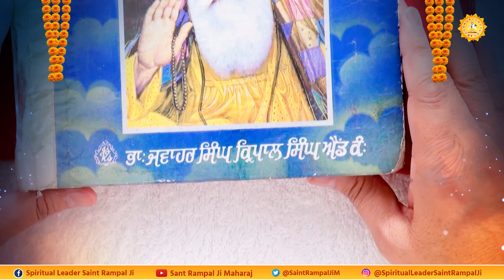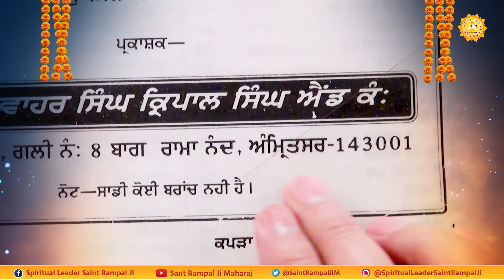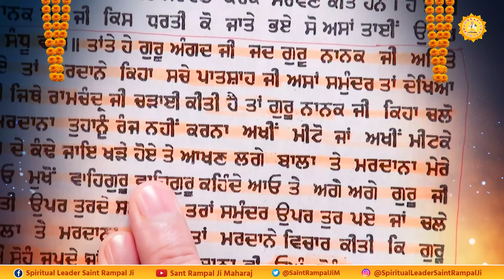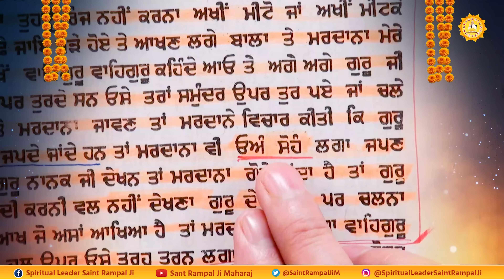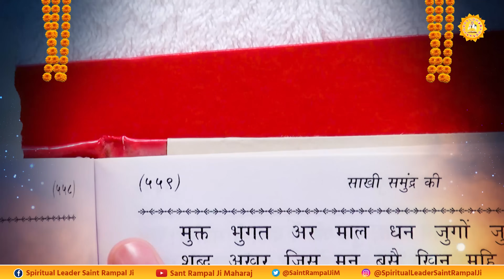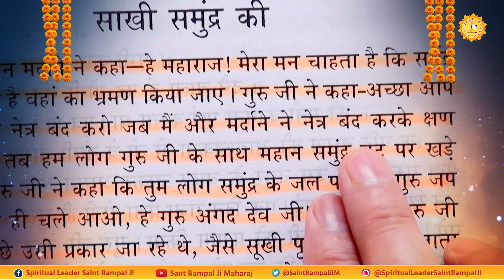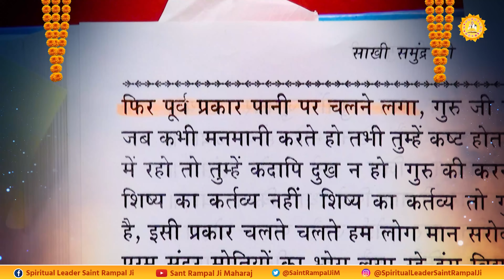गुरु नानक देव जी कौनसे मंत्र का जाप करते थे | Sant Rampal Ji Maharaj Satsang